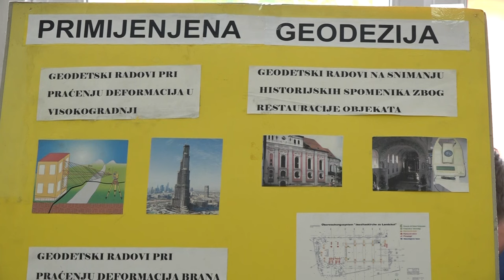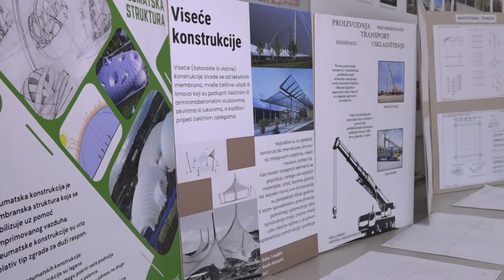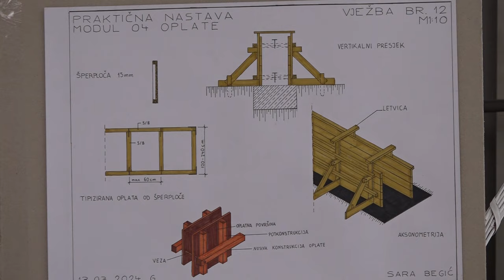Građevinsko-geodetska škola Tuzla organizovala Dan otvorenih vrata - 12.04.2024.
Naredni mjeseci za učenike završnih razreda osnovnih škola predstavljaju ključni period, s obzirom da bi sada trebali odlučiti čime se u životu žele baviti. Mnogima od njih su sada, osim osjećaja pomiješani i planovi, pa tako razmišljaju o više srednjih škola. Kako bi im eventualno olakšala izbor, Građevinsko-geodetska škola Tuzla je za osnovce organizovala Dan otvorenih vrata, te im predstavila smjerove koje nudi.